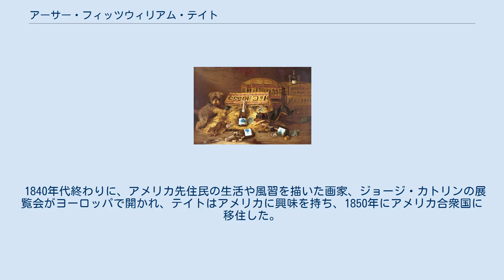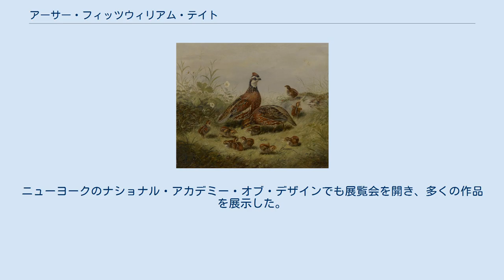アーサー・フィッツウィリアム・テイト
アーサー・フィッツウィリアム・テイト（Arthur Fitzwilliam Tait、1819年2月5日 - 1905年4月28日）はイギリス生まれで、後にアメリカ合衆国に移住した画家である。
主に野生動物や狩の情景を描いたことで知られる。
 リヴァプールに近いLivesey Hallで生まれた。
8歳の時父親が破産し、ランカスターの親戚に育てられ、ランカスターで動物に親しんだ。
その後マンチェスターの画廊で働き始め、独学で画家になり、版画作品を展覧会に出展するようになった。
1838年に画廊を辞めて結婚した。
 1840年代終わりに、アメリカ先住民の生活や風習を描いた画家、ジョージ・カトリンの展覧会がヨーロッパで開かれ、テイトはアメリカに興味を持ち、1850年にアメリカ合衆国に移住した。
ニューヨークを拠点とし、夏はニューヨーク州の北部のアディロンダック山地の小屋ですごし絵を描いた。
1852年から出版社の Currier & Ivesがテイトの作品を版画にして出版しテイトは一般に知られるようになった。
ニューヨークのナショナル・アカデミー・オブ・デザインでも展覧会を開き、多くの作品を展示した。
1858年にアカデミーの正会員に選ばれた。
 狩の風景や、野生動物、家畜を描いた。
 1905年にニューヨーク州のヨンカーズで没した。